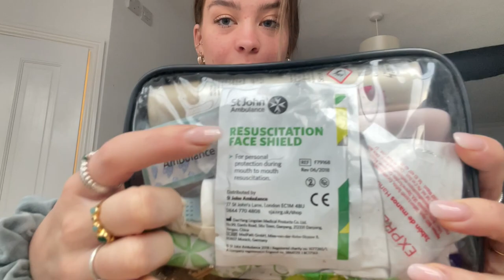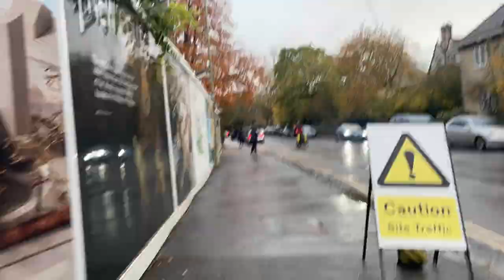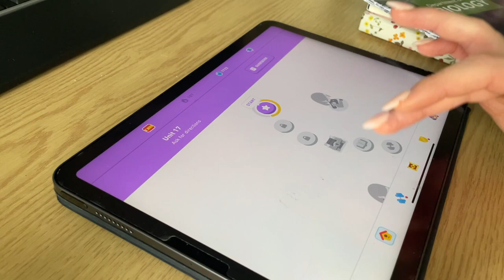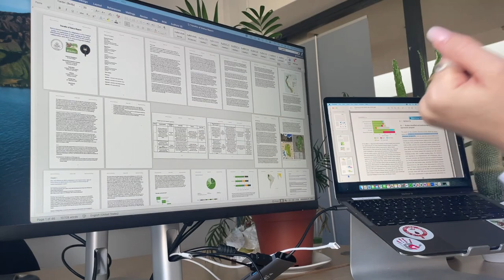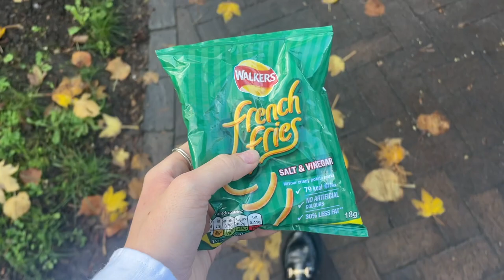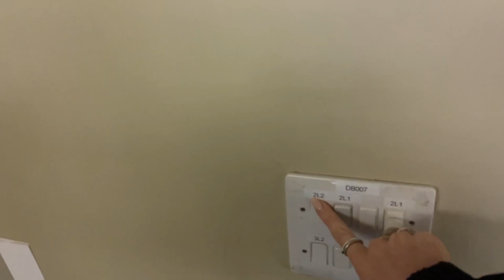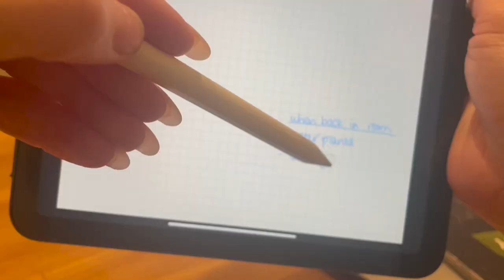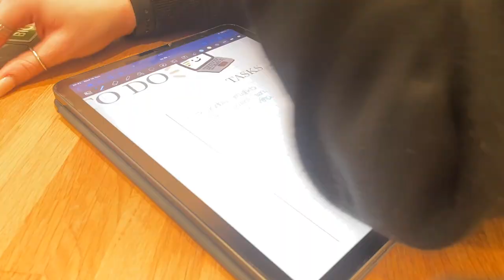oxford daily vlog #1 (working in the office/formal dinner/life admin) • phdwithkatie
Welcome back to my channel & to my first ever vlog- I film day in the life videos loads on Instagram but filming for YouTube is a whole different ballgame so I hope you enjoy (apologies for the chaoticness tho)!! This vlog is what a typical day in my life currently looks like (lots of report work), but obviously every day is different - please comment if you have any questions/video suggestions & enjoy :)

Backing music is 'fashionista' from pixabay

FAQS:
What are you currently studying? PhD Biology at Oxford What is your masters degree in? I don't have a masters - 1 did my BSc in Biology at University of Nottingham :)